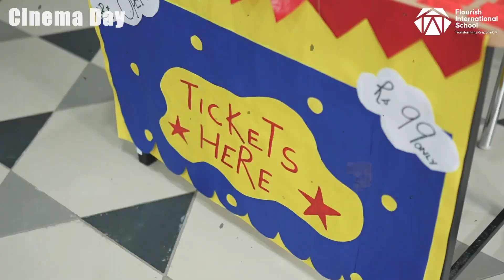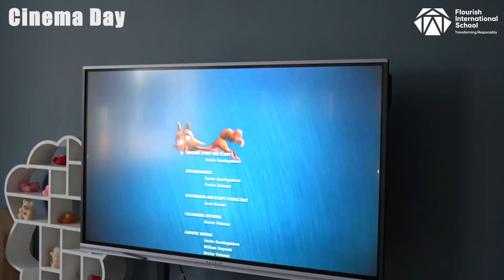MOVIE DAY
Gather your buddies, watch a movie, and chill!